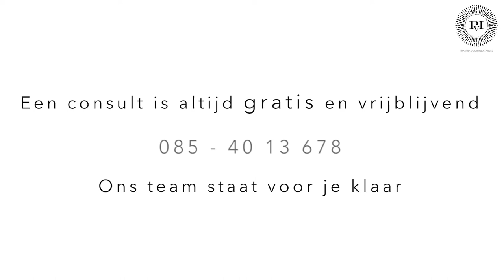Ellansé (filler) | Praktijk voor Injectables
Ellansé is een filler. Wat zijn de voor- en nadelen en waar kun je dit middel gebruiken? Dokter Meulenaar vertelt het in deze video!

Telefoon: 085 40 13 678